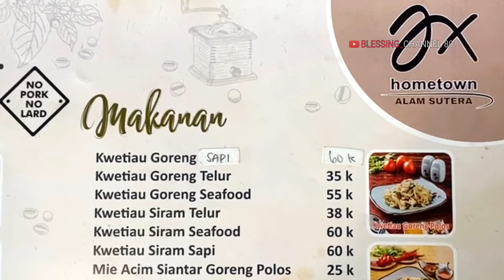JX Hometown Alam Sutera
Jx Hometown restoran & Cafe merupakan restoran yang menyajikan makan pagi dan siang dengan aneka menu nasi, kwetiaw, bakmi, bihun, roti, telur, kopi, kue2 dll, Restonya sangat ramai dan suasananya seperti di Singapur, Makan disini halal, Restorannya buka dari jam 7 pagi sampai jam 3 sore saja, Tempatnya luas nyaman dan bersih, Harga yang saya makan:
Bubur Tio ciu                            55k
Mie Tomat Seafood                55k
Kwetiau Goreng Seafood       55k
Kue Lupis                                  12k
Lemet Singkong                      10k

Lokasi :
All Fresh Alam Sutera.
Jl. Alam Sutera Boulevard No. 38. Pakualam.
Kec. Serpong Utara Tangerang Selatan 15320.

JX Hometown Resto & Cafe Alam Sutera
Makanan ala kopitiam

jx hometown alam sutera, resto & cafe, kopitiam, tangerang, alam sutera, jx hometown, jia xiang, jx,
makan pagi, kuliner alam sutera, kopitiam terenak di alam sutera, kopitiam terbesar di alam sutera, sarapan, ala singapur, ala malaysia, muara karang, pulomas,